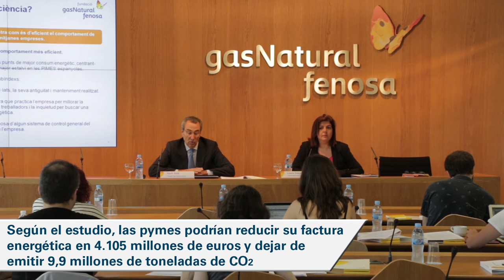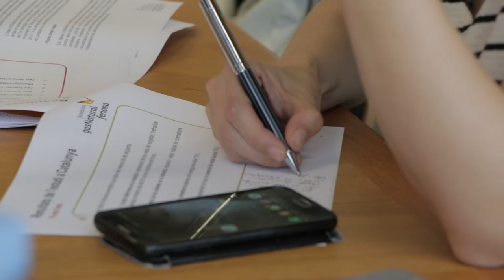Noveno Índice de Eficiencia Energética dela Pymes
Presentación del Noveno Índice de Eficiencia Energética de las Pymes, por parte de la Fundación Gas Natural Fenosa.